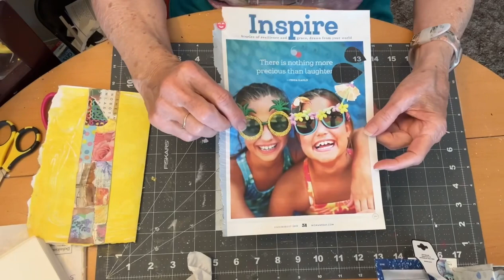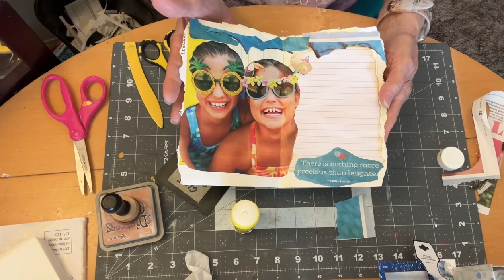JunkJournalJuly 2023 Day 6–Inspiring Quote and Border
Using the prompts inspiringquote and border I created a double page to use as a centerfold in my junkjournaljuly challenge hosted by @Scrimpingmommy on YouTube, using a magazineimage.